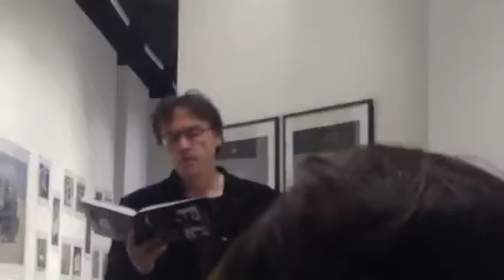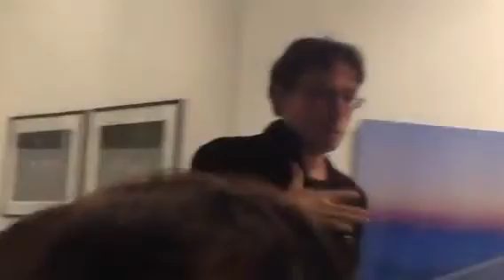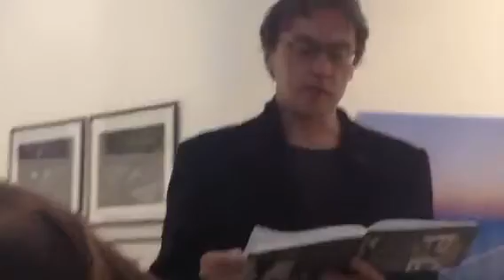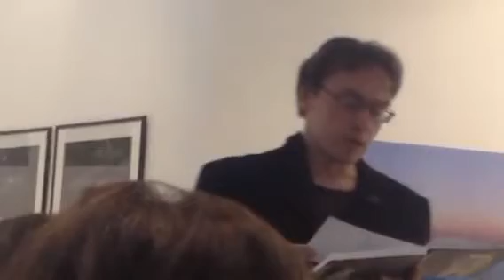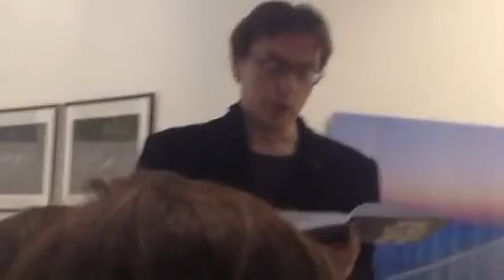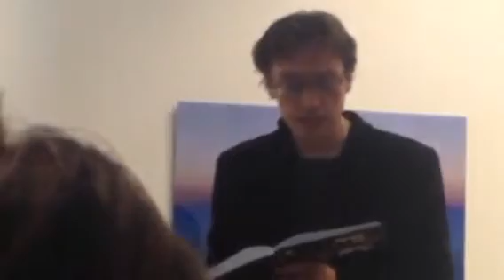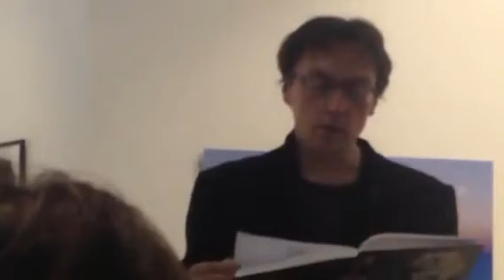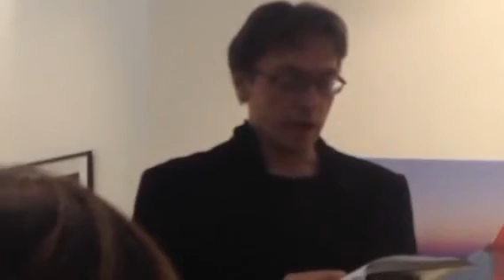Дмитрий Воденников "Арт-квартирник на Таганке"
Дмитрий Воденников "Я пришел..."
Вечер в выставочном зале "ЗДЕСЬ на Таганке" 20 апреля 2016